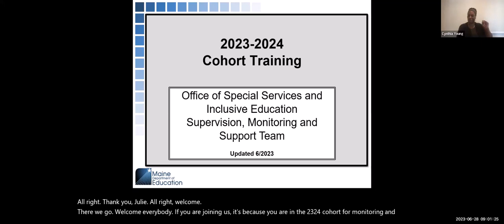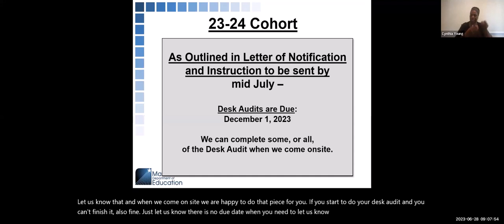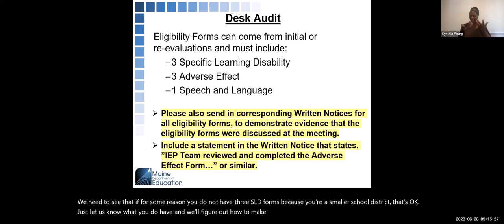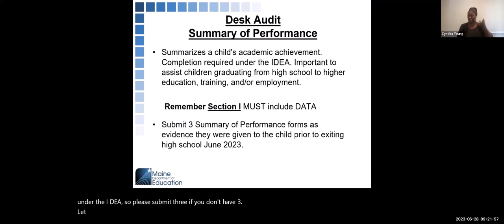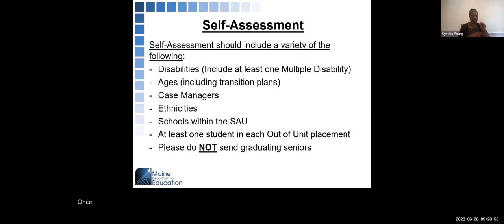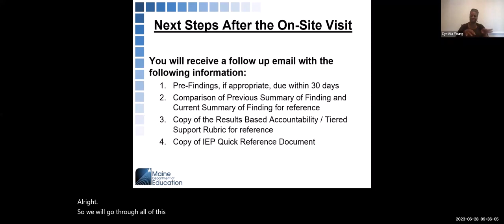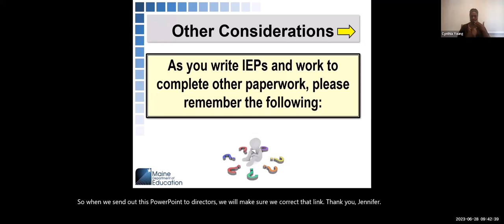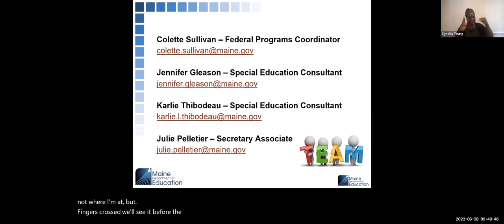2023-24 Cohort Training: Monitoring & Supervision Process (SAU and Charter)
This video is for SAU's and Charter Schools that are part of the 2023-24 Cohort and will provide information regarding the monitoring and supervision process.